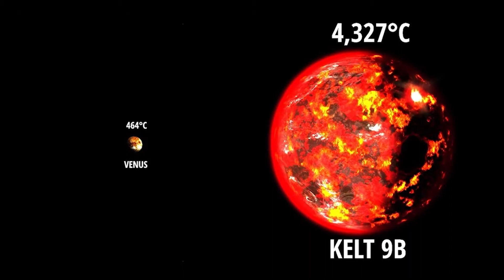3 красивые, но очень опасные планеты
3 красивые, но очень опасные планеты

В нашей подборке – опасные планеты, которые выглядят потрясающе!

В космосе есть планеты, которые выглядят, как-будто созданные для человека. Но впечатление обманчиво. Эти планеты способны напугать кого угодно!

Взгляните, например, на HD 189733b.

HD 189733b
Не дайте себя обмануть. Угадайте, откуда берется цвет? В атмосфере этой планеты - частицы силиката. И здесь идет дождь из стекла!

Представляете себе, косой дождь из стекла? А ветер здесь дует со скоростью 8 тысяч км/ч. Или в семь раз больше скорости звука! Никакой зонт при такой погоде вы не удержите.

Планета KELT-9 b – темный маленький шарик на фоне прекрасной звезды. Но не обольщайтесь! Это самая горячая планета из всех, что мы открыли.

Планета только выглядит милым маленьким шариком. На самом деле, этот гигант почти в три раза больше Юпитера.

KELT-9 b
На этой планете собираются облака из титана и железа и идут металлические дожди! Человеку тут не место. А вот для "жидкого терминатора" из фильма Терминатор 2 тут было бы раздолье. Раздулся бы он до умопомрачительных размеров.

Температура здесь поднимается до +4300 градусов! Это ненамного ниже температуры на поверхности Солнца. Для сравнения – на нашем Меркурии всего +430.

Проксима Центавра b. Когда эту планету открыли, ученые надеялись, что она будет пригодной для жизни. Ведь температура там такая, что вода находится в жидком состоянии.

Проксима Центавра b
Ученые надеялись, что эта планета может стать главной целью колонизации за пределами Солнечной системы. Ведь ее родительская звезда - Проксима Центавра - находится, по космическим меркам, неподалеку от нас.

С температурой и водой тут и, правда, полный порядок. Один минус – уровень рентгеновского излучения, которое получает планета, в 404 раза превышает земной. Такое излучение будет буквально разрывать клетки на ионы.